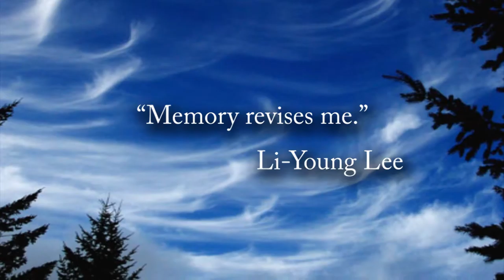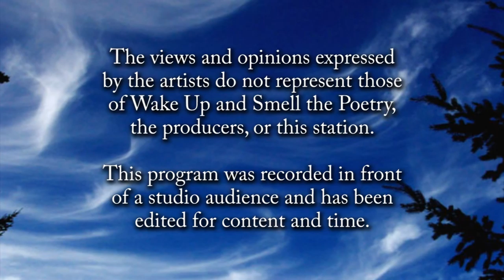Wake Up... of June 2015: Kenny Selcer